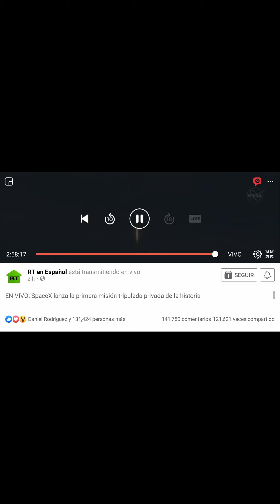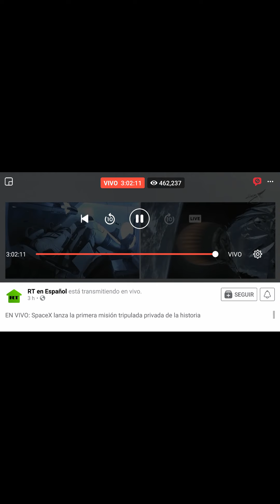Lanzamiento del cohete espacial spaceX 30 may 2020. ROCKET SPACE LAUNCH NASA HD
LANZAMIENTO DEL COHETE ESPACIAL DE LA AGENCIA PRIVADA JUNTO CON LA COLABORACIÓN DE LA NADA MAYO 30 2020